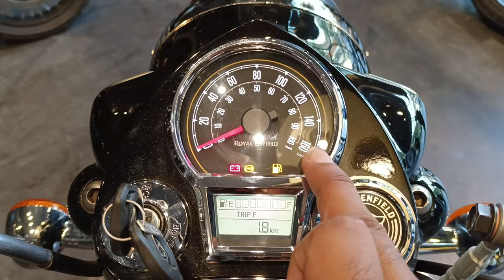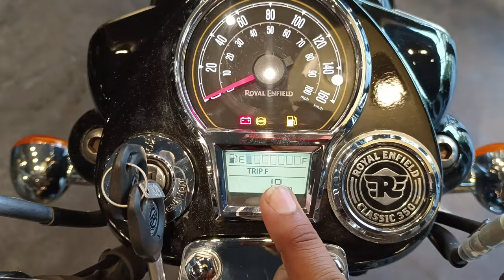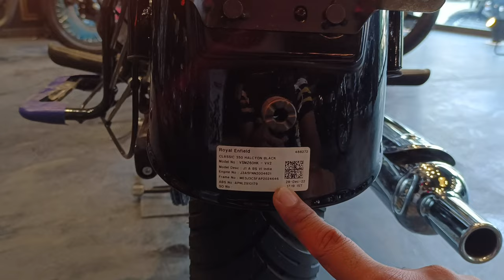350cc की👑 बादशाह बाइक 2023 Royal Enfield Classic 350 Halcyon Black Review | On Road price Features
350cc की बादशाह बाइक 2023 Royal Enfield Classic 350 Halcyon Black Review | On Road price Features

 KOLKATA BIKE ZONE ROYAL ENFIELD
 Address:- 204 , Chinar Park Nowapara Beside Peepal   Tree , Hatiara Kolkata (700157)
North 24 Parganas WB

Dosto Is Video Me Mene Royal Enfield Classic 350 Halcyon Black Ka Review Kiya Hai Jisme Mene Iske On Road price Features Mileage Ke Bare Me Bataya Hai .

Topic Cover -

1. classic 350 halcyon black

2. classic 350 on road price

3. royal enfield classic 350

4. classic 350 mileage

5. bullet 350 vs classic 350